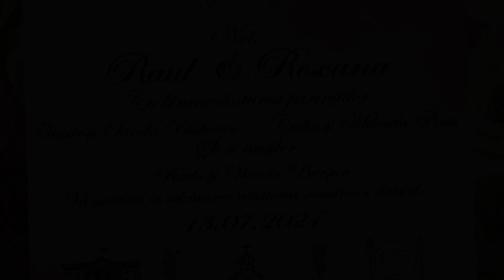Raul & Roxana best moments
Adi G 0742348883